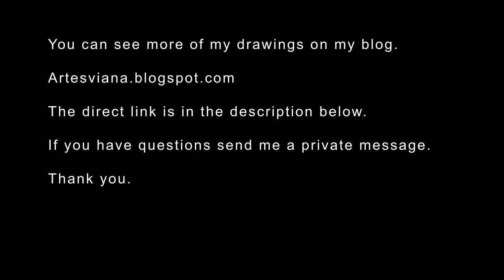Bic Cristal Ballpoint Pen Color Drawings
This are color drawings made 100% with BIC Ballpoint Pen. I only use 8 colors plus a black Ballpoint Pen, all BIC Cristal.

Sincerely,

Artes Viana

About the BIC pens:
Key Benefits:

    Quality ink, quick drying and smooth writing
    Tungsten carbide ball, perfect sphere and very resistant
    Medium point: 1.0mm, line width 0.4mm
    Hexagonal barrel for comfortable handling
    Clear barrel for visible ink supply
    Cap and plug color matches ink color
    Ventilated cap compliant with ISO 11540 / BS 7272-1 standard

Environmental benefits

    Long lasting product: up to 2 kilometers writing length
    Light: designed and manufactured with just the right amount of raw materials
    PVC free product
    French ecolabel NF Environnement (NF 400) for the refillable model (in 50-box, sold on catalogue or at stationers)